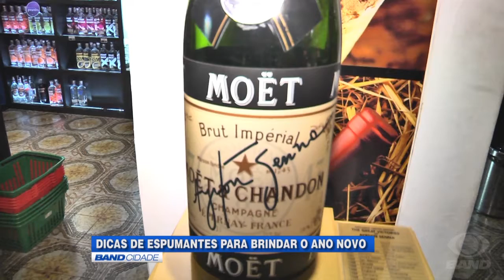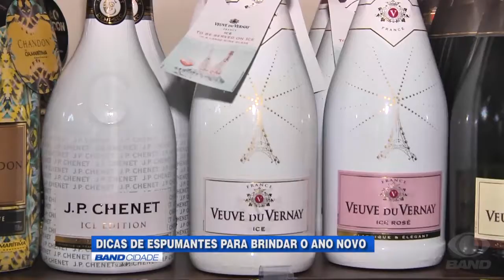Confira dicas para escolher o melhor espumante para o Réveillon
Tem muita gente que não dispensa um bom espumante para comemorar a virada do ano, não é verdade? Agora se você quer saber mais sobre o assunto antes de fazer a escolha da garrafa é bom ficar de olho nas tendências e nas características de cada bebida.